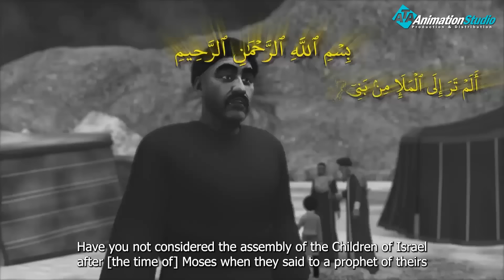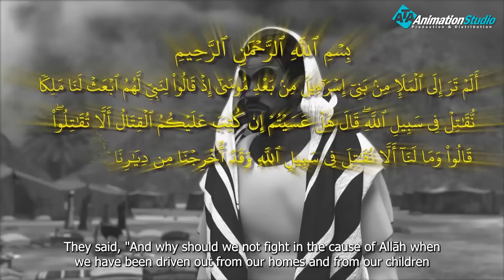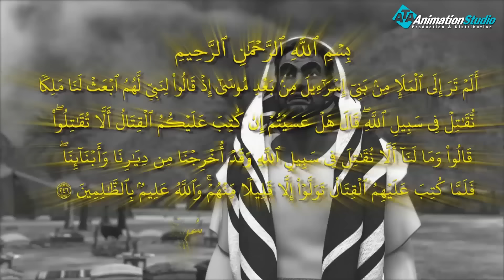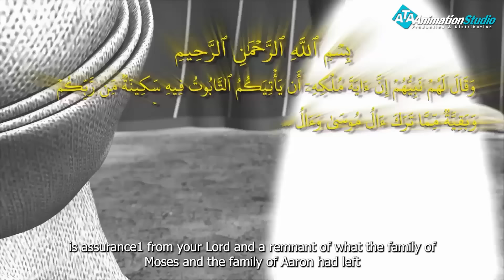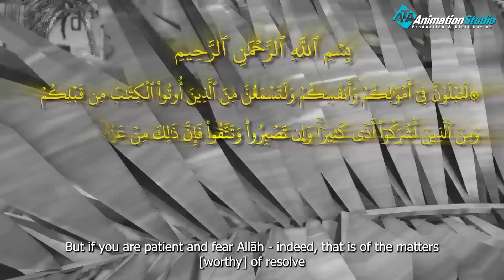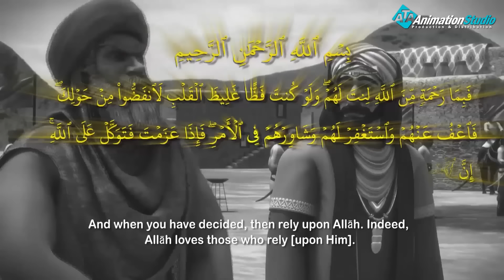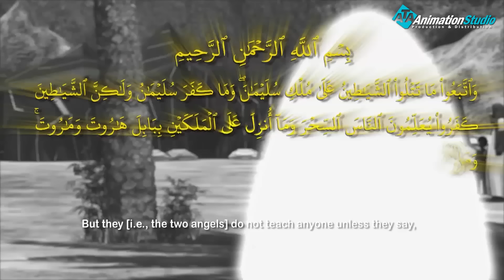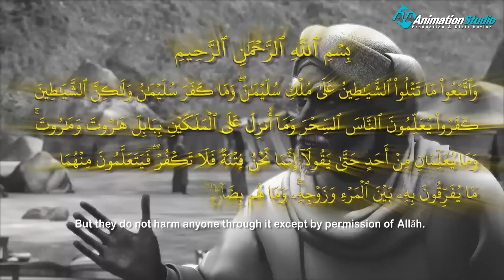نبي الله شمويل و المعجزة الكبري لتابوت العهد في بني اسرائيل 💪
نبي الله شمويل و المعجزة الكبري للتاوت في بني اسرائيل💪
لمَّا ضَعُفَ حالُ بني إسرائيلَ وطالَ بلاؤُهم، وذُلُّوا بعدَ عِزَّةٍ، فَخسروا التَّابوتَ وما بهِ من بَركةٍ، وأذلَّتهمُ المُلوكُ من غَيرِهم، فخرَّبوا دِيارَهم، وغَنِموا أموالَهم، وقَتلوا رِجالَهم، وسَبَوْا نِساءَهم، وفُرِضَت عليهِمُ الجِزيةُ حتَّى جَزِعوا، رَغبوا إلى الله عزَّ وجلَّ يستنصرونَهُ بنبيٍّ يُقاتِلونَ معه، وكانَ قِتالُ العَمالِقةِ وفيهِم مَلِكُهم جالوت أشدَّ ما يَجِدونَ من هوانٍ، وليسَ لبني إسرائيلَ قبيلٌ لِجالوتَ ولا كُفء، فسألوا الله أن يُرسِلَ فيهم نبيّاً يُقاتِلونَ مَعَه، وما مِن أثَرِ الأنبياءِ وأسباطِهم حينَها سوى جنين بِبطنِ أمِّه؛ ذلكَ أنَّهم عُرِفوا بقتلِ الأنبياءِ من قبل، فلمَّا كانَ ما في بَطنِ المرأةِ أمَلَهم وتمنّيهِم، جَعلوها حَبيسَةَ بيتٍ تَلِدُ فيهِ؛ خشيةَ أن تَلِدَ جاريةً فتُبدِلهاغلاماً؛ لِما ترى من حاجةِ بني إسرائيلَ ورَغبَتِهم في وَلَدِها واستِبشارِهم بنبوَّتِه، فتضرَّعتِ المرأةُ لربِّها أن تَلِدَ غُلاماً، فرَزَقها الله ما تمنَّت، فأسمَت غُلامَها سَمعون؛ إذ سَمِعَ الله دُعاءَها، فجَعَلَهُ غُلاماً.[٢] أرسَلت المرأة غُلامَها إلى بيتِ المَقدِسِ ليَتعلَّم التَّوراة، فكانَ في كفالةٍ شيخٍ من علماء بني إسرائيلَ تبنَّاهُ، فلم يكن يأمَن عليهِ غيرَه، حتَّى إذا كَبُرَ الغُلامُ وبَلَغ من رُشدِهِ ما يَحمِلُ أمرَ النُّبوَّةِ، جاءهُ جبريلُ عليهِ السَّلامُ وهو نائمٌ إلى جوارِ شيخه، فناداهُ جبريلُ بِلحنِ الشيخ: يا شَمُوِيل، فَفَزِعَ الغُلامُ إلى شيخِهِ يَنظُرُ حاجَتهُ، فقال: دَعوتَني أبتاه؟ فَكَرِه الشَّيخُ أن يَقول لا؛ فيفزَعَ الغُلامُ، فأرجَعهُ لِيَنام، ثمَّ ناداهُ جبريلُ ثانيةً، فلبَّى الغلام: دَعوتَني أبتاه؟ فأرجَعهُ الشَّيخُ إلى نومِهِ، وقالَ: إن دعوتُكَ الثَّالثة فلا تُجِبْني، فَظَهر له جبريلُ في الثَّالثةِ، فقال: اذهب إلى قومِكَ فَبلِّغهم رِسالةَ ربِّك، فقد بَعثَكَ اللهُ فيهم نبيّاً، فلمَّا دعاهُم أعرَضوا، فَكذَّبوه، وقالوا: إنَّما استَعجلتَ النُّبوَّة.[٢] تنصيبُ طالوتَ ملكاً طَلَبَ بنو إسرائيلَ من نبيِّ الله شمويلَ بن بالي آيةً تُعزِّزُ نُبوَّتَهُ؛ ليُصدِّقوهُ بِها، فقال: عَسى إن كُتِبَ عليكُم القِتالُ وفيكُم ملكٌ إلَّا تُقاتِلوا، وتفوا بِما التزَمتم، فقالوا: وما لنا ألّا نُقاتِلَ في سَبيلِ اللهِ، وقد أُخرِجنا من دِيارِنا؟ فأرسَلَ اللهُ لهَ عصاً يَكونُ المَلِكُ بِطولِها، فتَقايسوها حتَّى لم يَكن أَحدهم بِقياسِها، وكانَ طالوتُ سقَّاء يستقي الماءَ على حِمارٍ له، فضلَّ حِمارُهُ، فَجعَلَ يَبحثُ عنهُ ويَلتَمِسُ أثرَه حتَّى وَصَلَهم، فلمَّا رأَوْهُ دَعوهُ لِقياسِ العَصا، فكانَ مِثلَها، فاختارَهُ شَمويلُ ليكونَ عليهم مَلِكاً، فأنكروا عليهِ ذلكَ؛ إذ ليسَ فيهِ نَسَبُ المُلوكِ ولا مالهم، فعزَّزَهُ اللهُ بآيةٍ تُثبتُ مُلكَه؛ إذ جَعلَ التَّابوتَ بينَ يَدي طالوتَ، أو قيلَ في بيتِه، وفيهِ سكينةٌ من الله وبقيَّةٌ ممّا تَرَكَ آلُ موسى وآلُ هارون، فلمَّا كانت الآيةُ، صَدَّق بنو إسرائيلَ نُبوَّةَ شَمويلَ ومُلكَ طالوتَ، فاتَّبعوهم.[٣][٤] نَصرُ بني إسرائيل ومقتل جالوت خَرَجَ المَلك طالوت لِقِتالِ العمالِقةِ بجيشٍ يَبلُغُ ثمانينَ ألفَ مُقاتلٍ، خَرجوا معهُ كارِهين، فقالَ طالوت: (إِنَّ اللَّهَ مُبْتَلِيكُمْ بِنَهَرٍ فَمَنْ شَرِبَ مِنْهُ فَلَيْسَ مِنِّي وَمَنْ لَمْ يَطْعَمْهُ فَإِنَّهُ مِنِّي)،[٥] فلمَّا بَلَغَ نَهرَ الأردنّ وهو نهرٌ بينَ الأردنّ وفلسطينَ عَذبُ المِياه، كانَ النَّهرُ مُبتَلاهم؛ ذلكَ أنَّهم شكَوا العَطَش، أو قيل: إنَّهم طَلبوا أن يَفصِلَ الله بينَهم وبينَ جالوتَ بِنهرٍ، فكانَ ابتِلاؤهم بالنَّهرِ ألَّا يشربوا من مائِه، إلاَّ من اغتَرَفَ الماءَ بكفِّهِ فمعفيٌّ عنه، فجعلَ عامَّتُهم يشربونَ الماءَ ولا يروون، أمَّا علماؤهم ومن آمنَ فكانوا يغترفونَ الغرفةَ فيروون، فثَبَت مع طالوتَ أربعةُ آلافِ مُقاتلٍ، ورَجعَ عنه ستّةٌ وسبعونَ ألفاً، حتَّى إذا عَبرَ طالوتُ النَّهر بمن مَعه، قالوا: (قَالُوا لَا طَاقَةَ لَنَا الْيَوْمَ بِجَالُوتَ وَجُنُودِهِ)

ولمتابعة رحلة موسى فى مواجهة فرعون
 من خلال : 👇👇👇👇👇